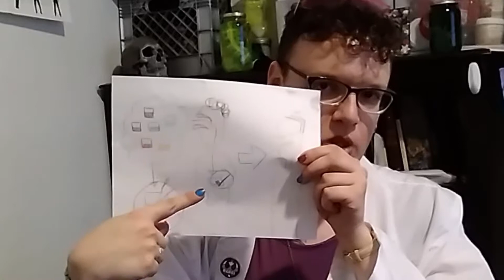The Potionizer 4000 (Gender Fluid)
Dr. Bagelman cannot reconcile current events with the alternate universe abattoir runoff called season one.  The Potionizer 4000 is brought out of the vault to mix dangerous chemicals inside the human body!